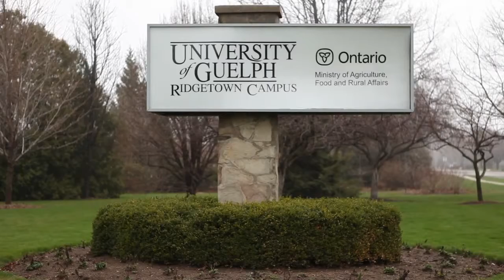CK Newcomers English Anthony Dube Student Agriculture Diploma Program University of Guelph